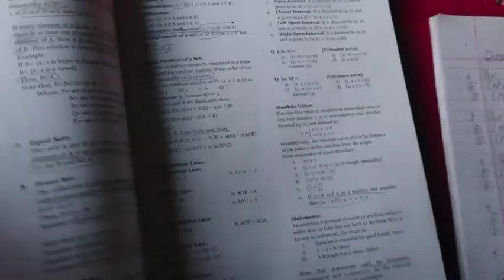Physics Dimension Entrance preparation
Physics Entrance Preparation

How to prepare for an online entrance exam

If you want to practice or want to see more question for entrance preparations then go through this link:

Model Question of Bsc.CSIT Entrance preparation  by TU 2077 Batch

You can find 2075 question in my blog you can check out or simply you can go through this link

About Gupta Tutorial: offers practice exercises, instructional videos, and a personalized learning dashboard that empower learners to study at their own pace in and outside of the classroom. We tackle math, science, computer programming,  and more. Our math missions guide learners from kindergarten to calculus using state-of-the-art, adaptive technology that identifies strengths and learning gaps.
For free. For everyone. Forever.